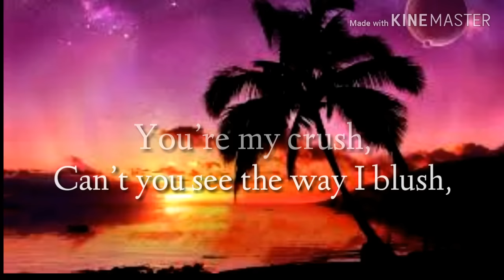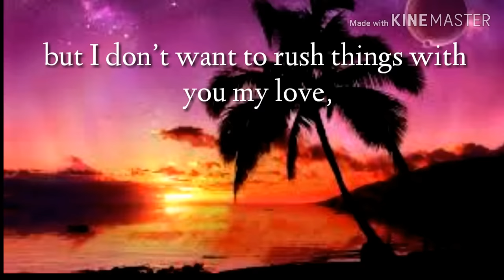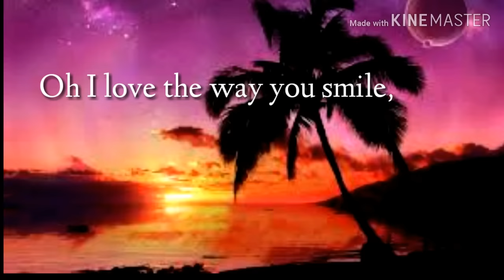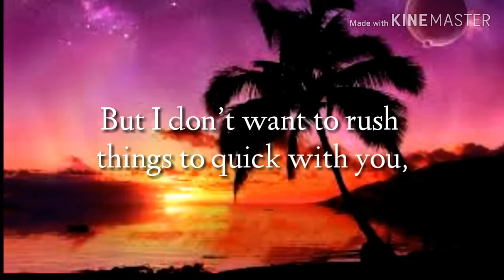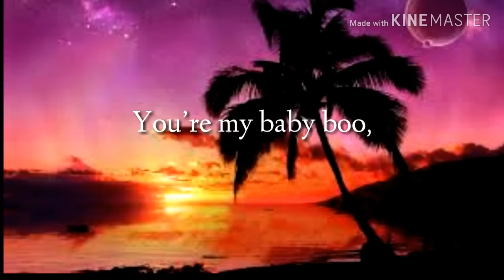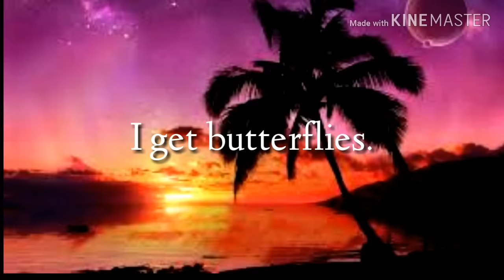Kolohe kai - Butterflies (Lyrics)